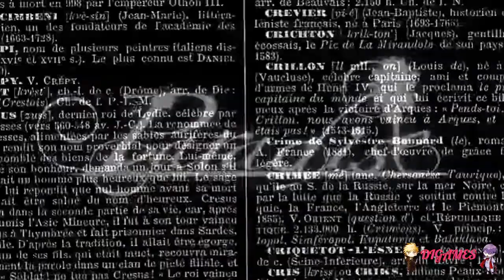Paradise (Mitsugi) #07 - ¡BARBACOA!